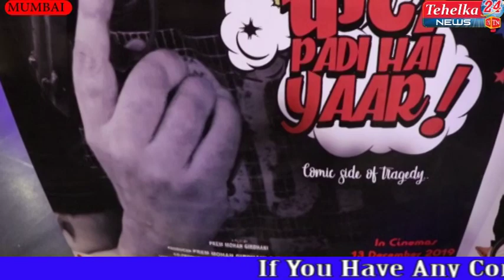Last film of Actor Inder Kumar "Phati Padi Hai Yaar" Special Screening